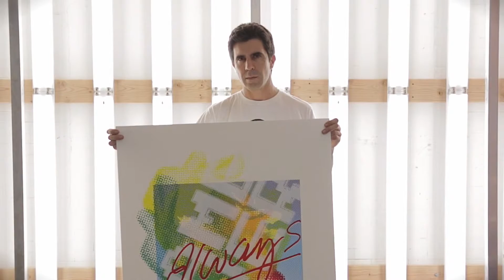Artists at Mana: Shelter Serra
Shelter Serra transforms his ideas into a wide range of media from drawing and print to sculpture and video. His work investigates our culture’s relationship to objects of status and how advertising diversifies consumption, fear and beauty.

Shelter Serra is a Mana Artist-in-residence. Watch as he skates through the art center, listen as he reflects on his life as an artist, and enjoy the premiere of his latest series "Game Over" which was created in the in the GLE silkscreening studio at Mana.